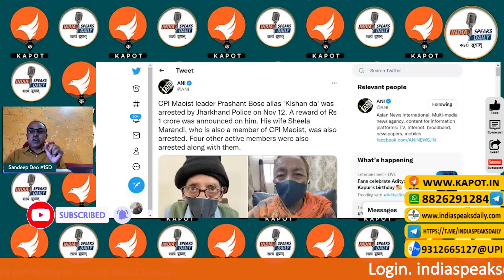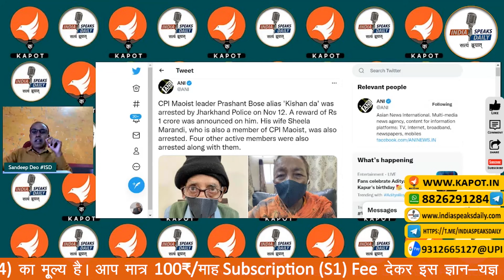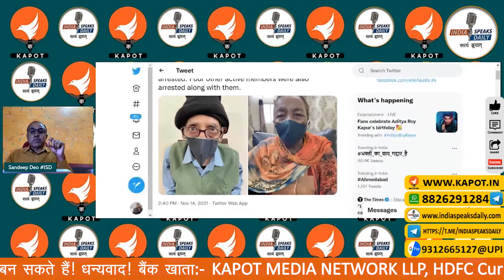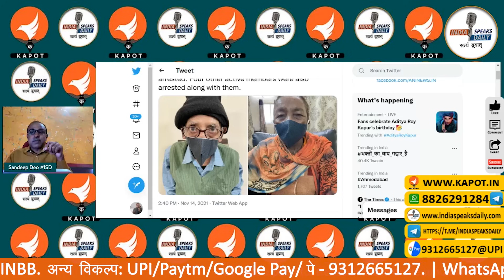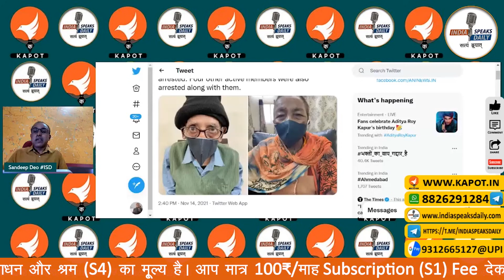पकड़ा गया वह बूढ़ा माओवादी, जिसने रची PM मोदी को मारने की साजिश!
Bank A/C detail:

IFSC: HDFC0000708
BRANCH: GR.FL, DCM Building 16, Barakhamba Road, New Delhi- 110001
SWIFT CODE (BIC) : HDFCINBB